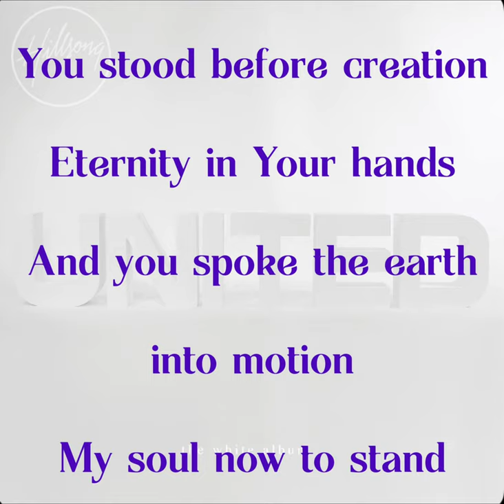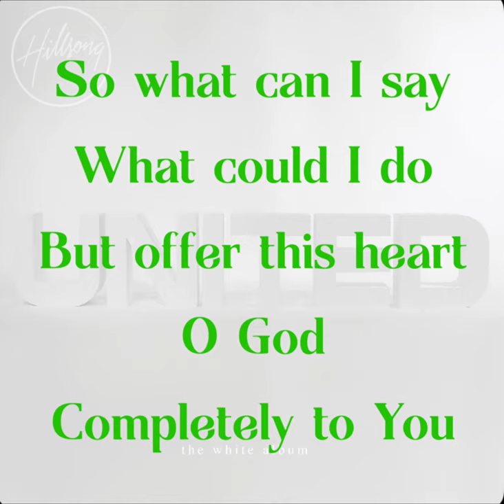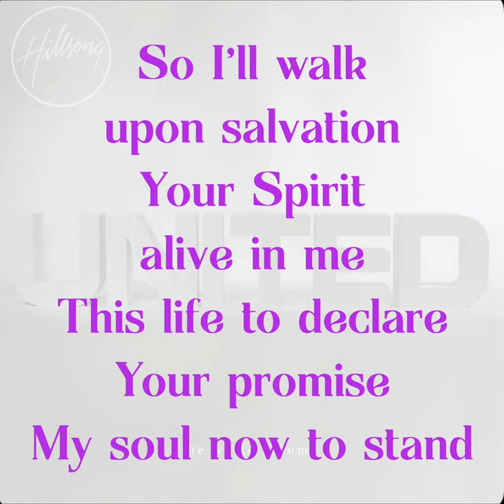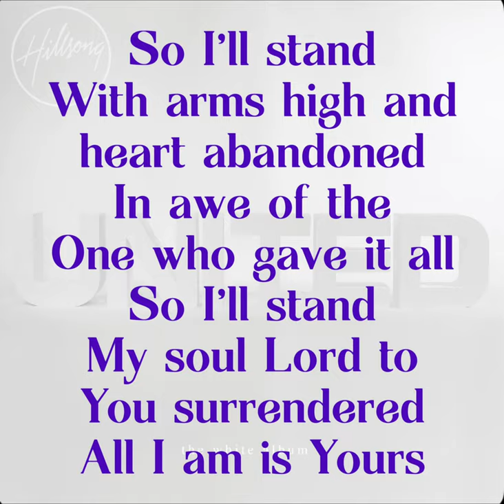Hillsong United - The Stand Lyrics (Jeremy Edwardson Remix)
Artist: Hillsong UNITED
Album: The White Album
Song: The Stand (Jeremy Edwardson Remix)